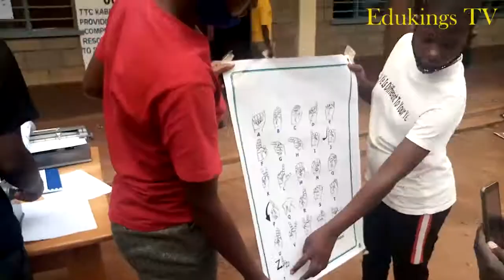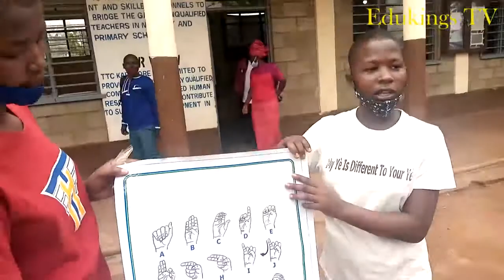Mbega ngo TTC Kabarore iratanga uburezi bugezweho!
TTC Kabarore gives education quality to all students.